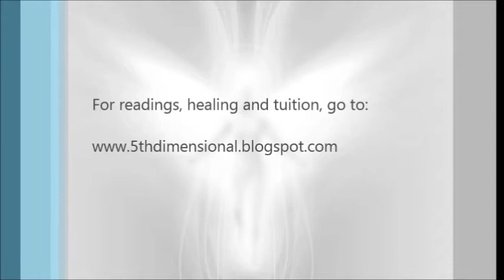Daily Angel Hug - Wednesday December 4th